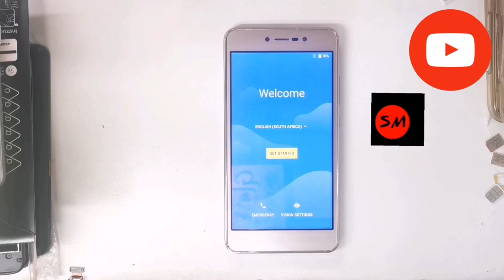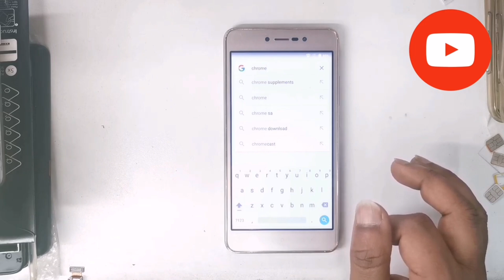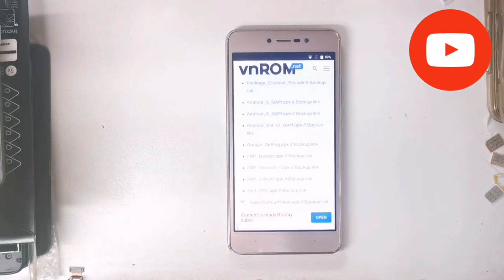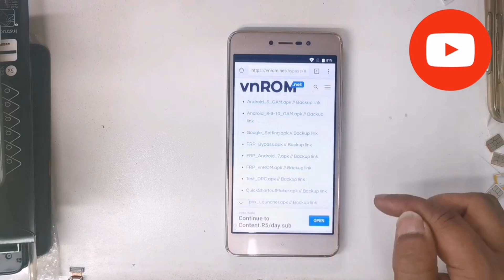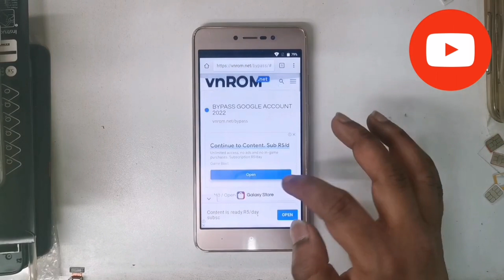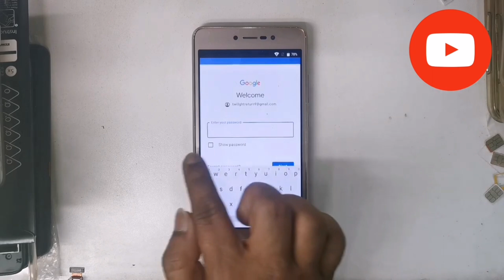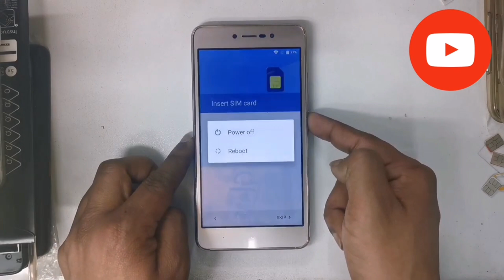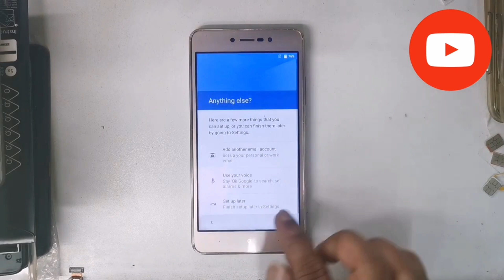Mobicel R1 FRP Bypass Unlock New Method 2 Google account Remove/Unlock Without PC Android Vers 7.0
Method 1

Mobicel R1 FRP Bypass | New Method 2 | Google account Remove Without PC